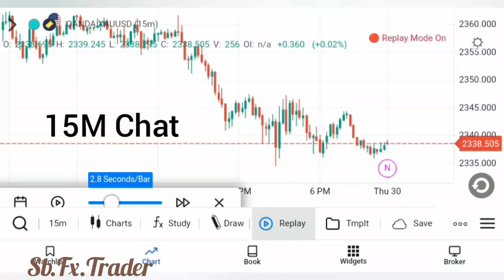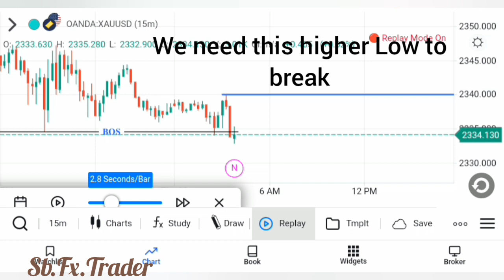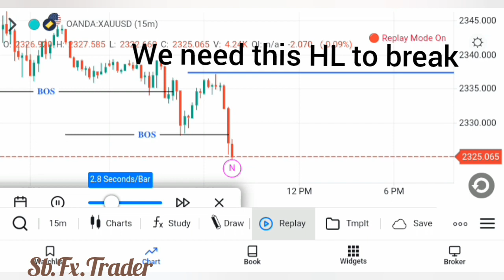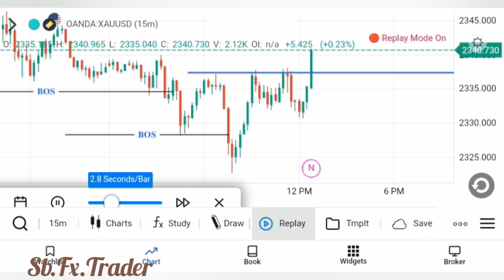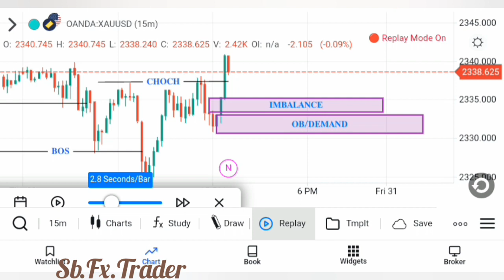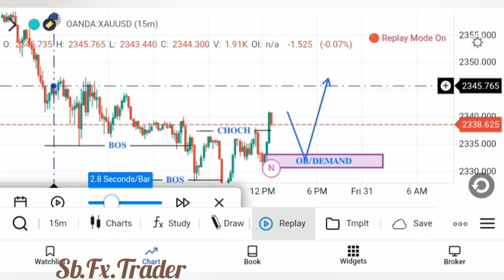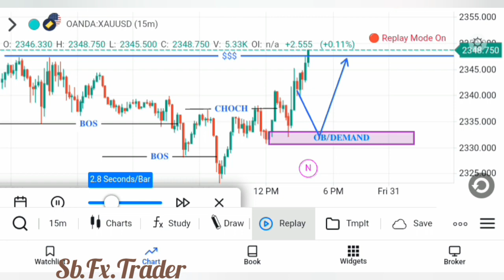HOW TO TRADE SUPPLY AND DEMAND FLIP ZONE LIKE BIG BANKS// DORE UKO FOREX TRADING MURWANDA IKORA🤑🤑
HOW TO TRADE SUPPLY AND DEMAND FLIP ZONE LIKE BIG BANKS// DORE UKO FOREX TRADING MURWANDA IKORA🤑🤑 Get free trade ideas everyday here, please hit the Like button, share our videos with your friends And family 👪 comment and give us feedback.

If there is a market pear you are interested in we will analyze it for you, please write in comments and if There is a timeframe that you would like to use Tell us in Comment.